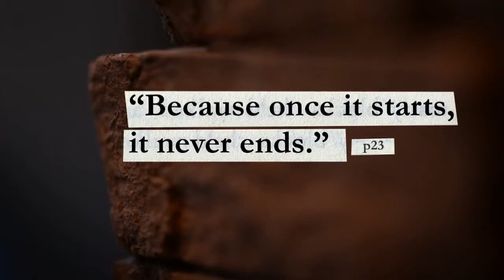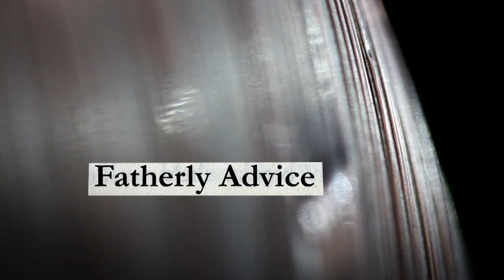Will Ferguson's 419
Enjoy a lively discussion with author Will Ferguson as he offers insights into 419, his 2012 Scotiabank Giller Prize shortlisted (and winning) novel. (CBC TV video provided by permission)